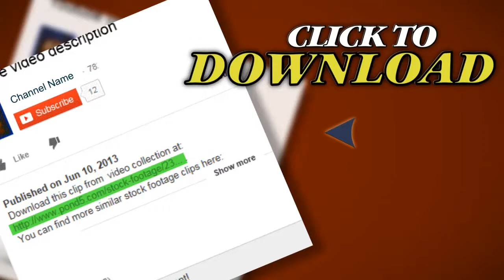Butterfly. Stock Footage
Thank you for visiting our page Butterfly. Stock Footage"